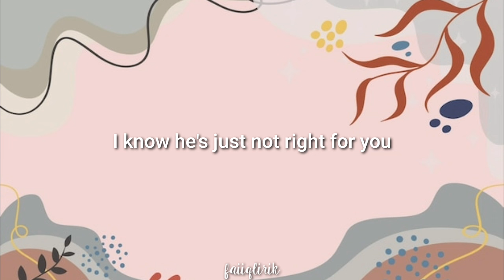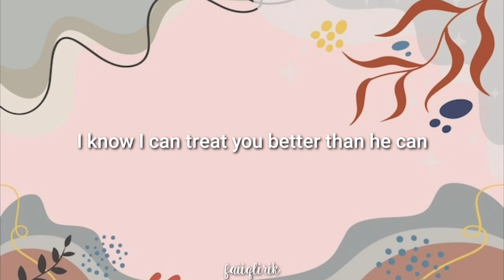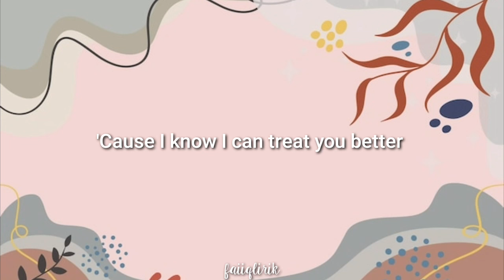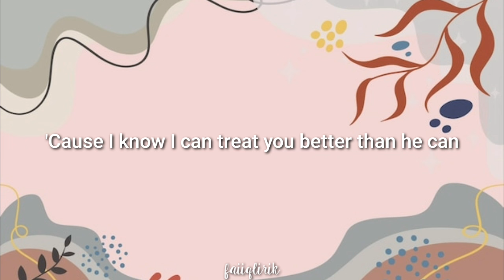Shawn Mendes - Treat You Better (lirik lagu)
Dengarkan juga melalui :

Joox

Official Music Video : @shawnmendes

Terjemahan :

Aku tidak akan membohongimu
Aku tahu dia tidak cocok untukmu
Dan kamu bisa memberitahuku jika aku pergi
Tapi aku melihatnya di wajahmu
Ketika Anda mengatakan bahwa dia adalah orang yang Anda inginkan
Dan Anda menghabiskan seluruh waktu Anda
Dalam situasi yang salah ini
Dan kapan pun Anda ingin berhenti

Aku tahu aku bisa memperlakukanmu lebih baik daripada dia
Dan gadis mana pun sepertimu pantas mendapatkan seorang pria terhormat

Katakan padaku, mengapa kita membuang-buang waktu
Atas semua tangisanmu yang sia-sia
Kapan kamu seharusnya bersamaku?
Aku tahu aku bisa memperlakukanmu dengan lebih baik
Lebih baik dari yang dia bisa

Aku akan menghentikan waktu untukmu
Saat kau bilang kau juga menyukaiku

Aku hanya ingin memberimu cinta yang kamu rindukan
Sayang, hanya untuk bangun bersamamu
Akan menjadi semua yang saya butuhkan, dan ini bisa sangat berbeda
Katakan padaku apa yang ingin kamu lakukan

Karena aku tahu aku bisa memperlakukanmu lebih baik daripada dia

Beri aku tanda
Pegang tanganku, kita akan baik-baik saja
Berjanjilah aku tidak akan mengecewakanmu
Ketahuilah bahwa Anda tidak
Harus melakukan ini sendirian

Lebih baik dari yang dia bisa, oh